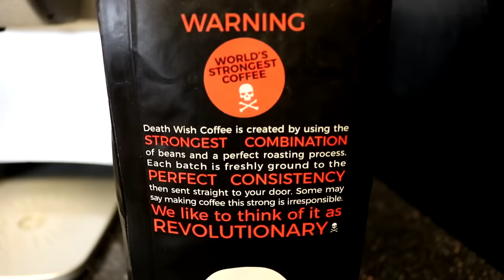Eating And Drinking Death Wish Coffee - Giant Gummy - BLK Water | TC #136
in today's video, I'll be eating an oversize gummy cola bottle, drinking and eating death wish coffee, trying blk water, and more things you guys dared me to do in the comment section.